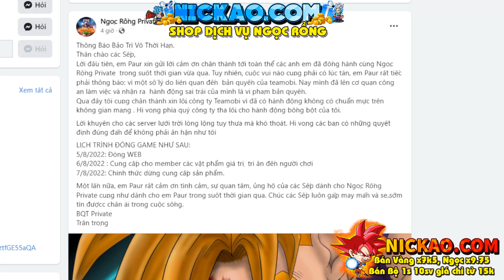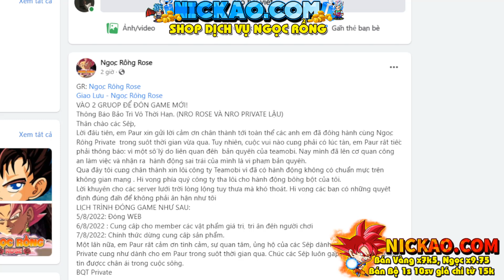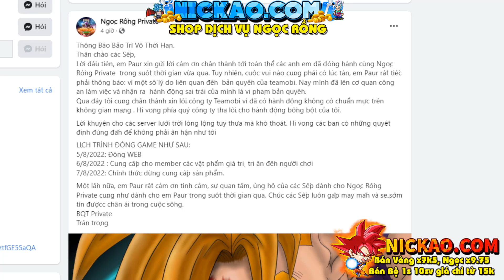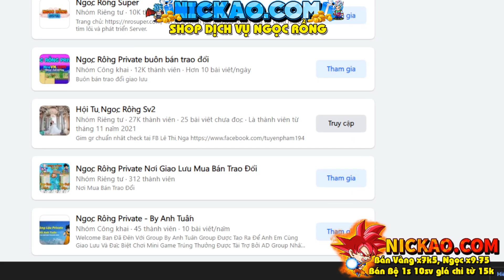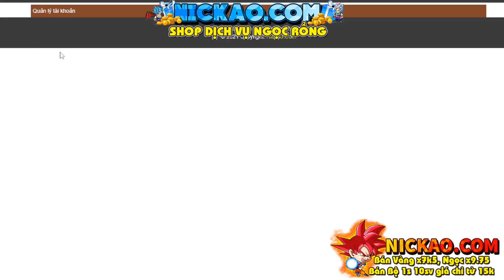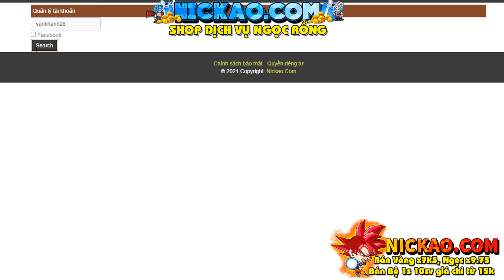NRO News - Ngọc Rồng Lậu Private Đóng Cửa Khiến Game Lậu Hoang Mang